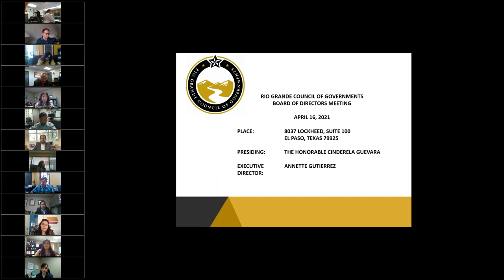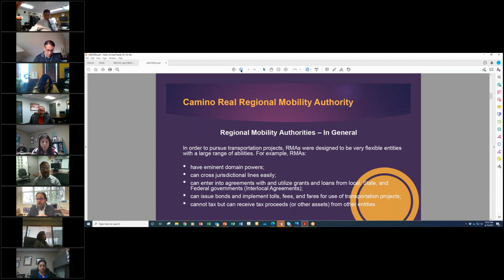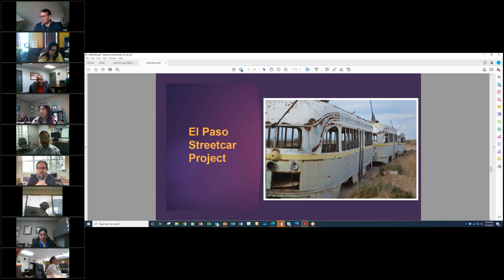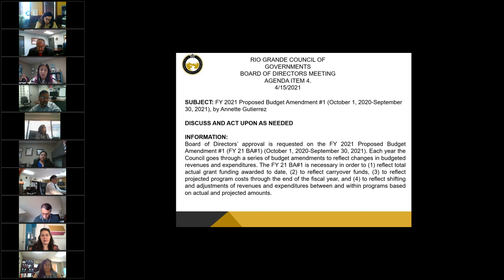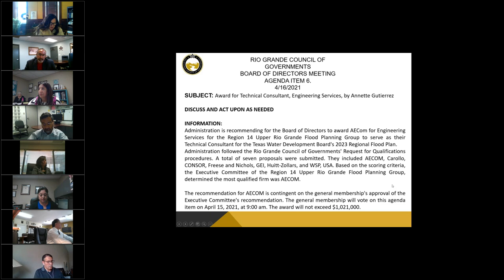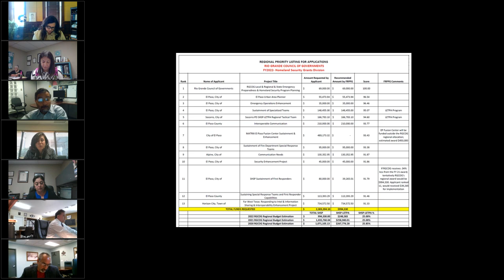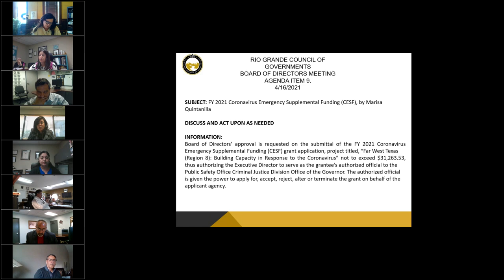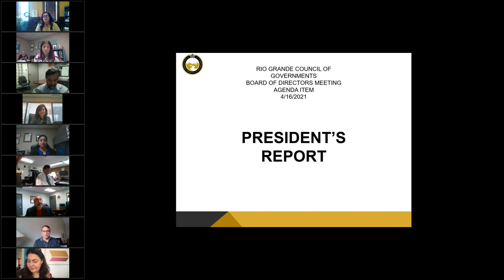Rio Grande Council of Governments Board of Directors’ Meeting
Board Meeting, April 16, 2021